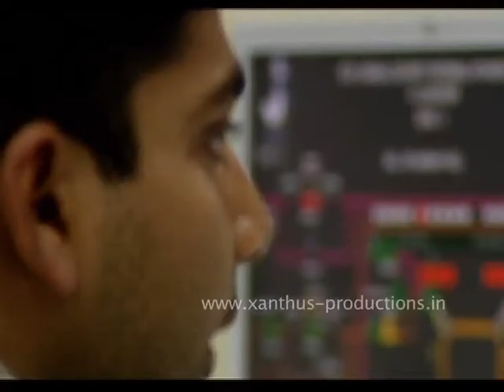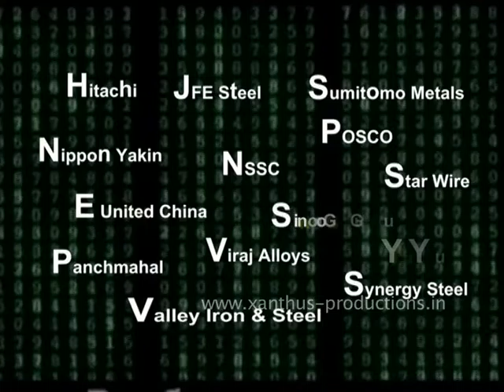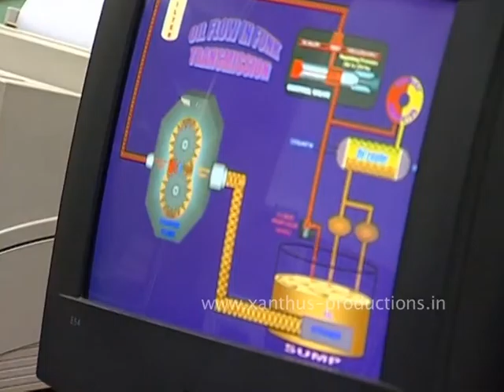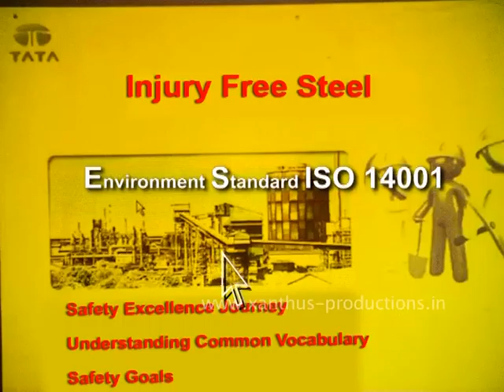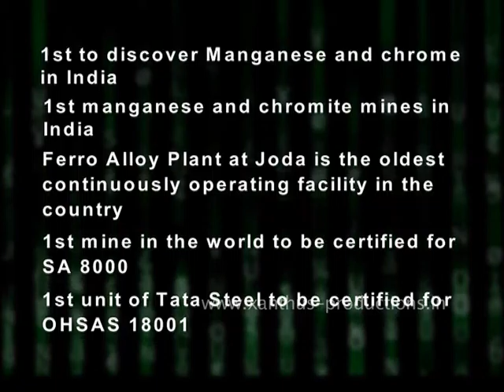INTERNAL with TSKZN